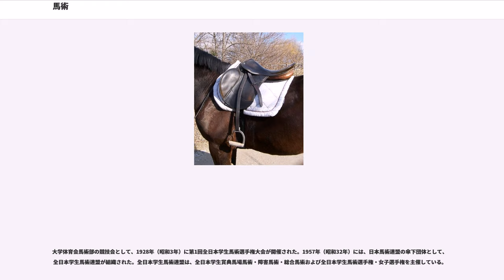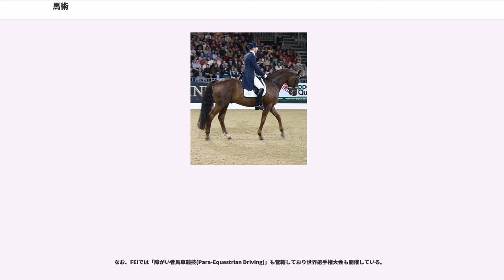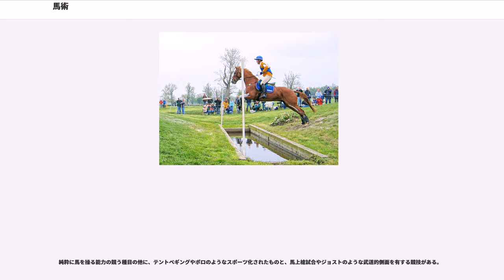馬術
馬術（ばじゅつ）は馬に騎乗して運動の正確さ、活発さ、美しさなどを目指すスポーツ、技術体系、また競技種目である。

現代における馬術を大きく分類すると「ブリティッシュ馬術」と「ウェスタン馬術」の2つに分類される。「ブリティッシュ馬術」はヨーロッパ発祥の馬術であり、それに対して「ウェスタン馬術」は新大陸におけるカウボーイ乗馬を起源とした馬術である。

ヨーロッパの馬術は古代ギリシアで発達し、クセノポンの著作は現存する最古の馬術書として知られているが、近代馬術はルネサンス期のイタリアでクセノポンの再評価から始まった。18世紀フランスのド・ラ・ゲリニエールは、この流れを集大成し「近代馬術の父」と呼ばれている。また、19世紀ドイツのシュタインブレヒトは現在のドイツ馬術全盛の基礎を築いた馬術家として知られており、彼らの騎乗法・調教法が今日の馬場馬術の基礎をなしている。

一方、障害飛越競技、総合馬術の分野では、20世紀初頭、イタリア騎兵将校のカプリリーが編み出した、鐙を短くして上半身を前傾させる騎乗法が広く採用されている。

日本の古来からの馬術は日本でもほとんど廃れ、一部の研究家が実践するにとどまっている（時代劇や大河ドラマなどでも乗馬シーンのほとんどは、ブリティッシュかウェスタンの馬術によっている）。

上二者は技術もスタイルも大きく異なっているが、双方に共通する最も大きな特徴は愛馬精神の尊重である。オリンピックでは動物を使用する唯一の種目であり、選手自身の性別に左右されること無く純粋に個人の技量を競うことの出来る唯一の競技でもある。
なお、オリンピックでは、馬場馬術(Dressage ドレッサージュ)、障害飛越競技(jumping ジャンピング)、総合馬術(Eventing イベンティング)の3種目によって行われるが、FEIによって開催される世界馬術選手権（World Equestrian Games)ではこれらに加え、長途騎乗（エンデュランス）競技(endurance riding)、レイニング(Reining)、馬車競技()、障害者馬術( パラエクエストリアン)、軽乗競技()、の計8種目により行われる。

かつて、パリオリンピック（1900年）では「乗馬走り高跳び」「乗馬走り幅跳び」の2種目があったが、転倒・落馬の危険が高いため、この回のみで廃止された。アントワープオリンピック（1920年）では「乗馬フィギュア（個人・団体）」の種目があったが、この回のみで廃止された。近代オリンピックにおいては、ヘルシンキオリンピック（1952年）にて軍人以外の男子および女子の参加が認められるまでは、馬術は軍人だけが参加できる競技であった。

明治以降、日本での馬術は、伝統の馬術を廃して西洋馬術を主に、大日本帝国陸軍（陸軍騎兵学校を参照）において導入し発達したという経緯がある。そのため、用語の多くは、軍隊用語の流れを汲むものとなっている。

日本での馬術は武芸十八般にも数えられているように、武芸の重要な科目であった。乗馬は苗字帯刀と同じく武士の特権であり、明治4(1871)年4月19日に平民に乗馬が解禁されるまで、武士以外の者は、乗馬が許されなかった。

特色として、蹄鉄が伝えられていなかったので、わらじをはかせていたか、蹄が硬いので何もはかせずに乗っていたことがあげられる。また、去勢の技術が伝えられていなかったこと、戦場には人を齧るくらい元気な牡馬が尊ばれていた。

日本の古来の乗馬位置は西洋馬術と反対の右乗りである。平治物語絵巻や1887年のイギリス・イラストレーテッド・ロンドン・ニュースなど古来から明治初期まで日本人が馬には右から乗っていたことを示す絵画が存在する。

競技種目としては流鏑馬、笠懸、打毬などがある。

英国社会のたしなみを反映した流派であり、運動の正確さ、美しさなどを重視する。

馬術家の礼儀・作法も重んじており、公式の場では燕尾服・トップハット（シルクハット）や軍服などの正装を要求する。ほとんど見られることはないが、女性の正装はロングドレス、つば付きの帽子で胸に花をつけサイドサドルを用いる。

一般的に障害競技では乗蘭にメット、馬場馬術競技では乗蘭、あるいは燕尾服にハットが義務付けられる。基本的には、収縮課目であるか否かで乗蘭と燕尾服の使用が分かれるような慣習があり、収縮課目では燕尾服とするのが一般的である。乗蘭には黒と赤があるが、赤は本来、狐狩りのリーダーが着るものであり、通常は...